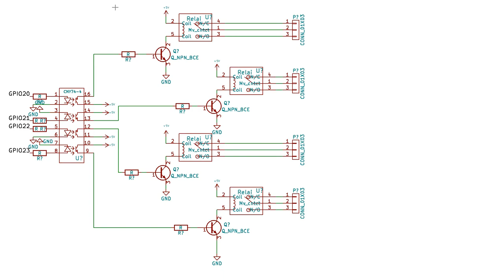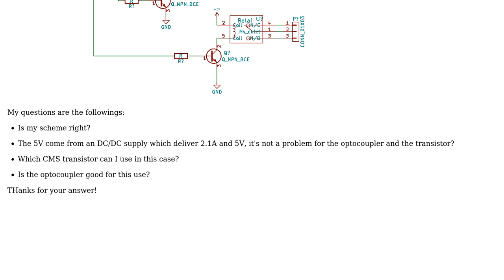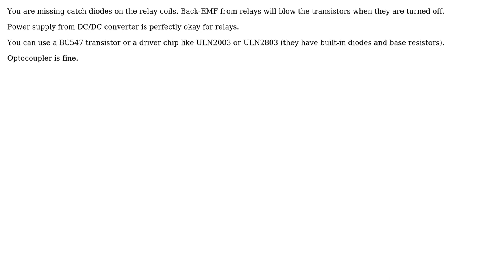Drive relays with optocoupler and a Raspberry pi (3 Solutions!!)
Drive relays with optocoupler and a Raspberry pi

With thanks & praise to God, and with thanks to the many people who have made this project possible! | Content (except music & images) licensed under CC BY-SA | Music | Images & others | With thanks to user Majonsi user filo user Andy aka user Ali Nakisaee and the Stack Exchange Network Trademarks are property of their respective owners. You are responsible for your own actions.